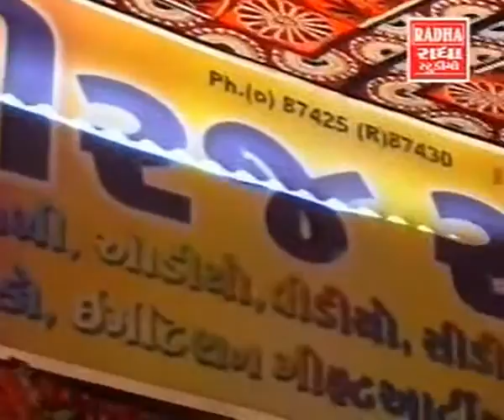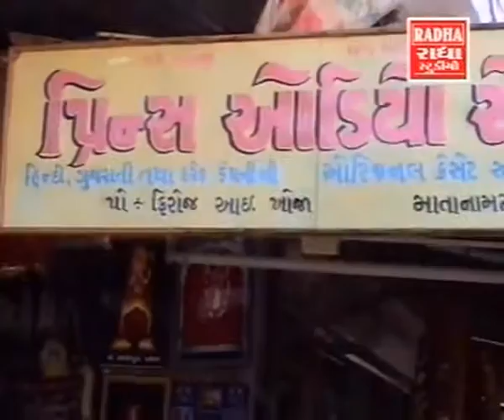Aabhni Atariyethi Utryo Aa Garbo - Album - Ashapura maa Na Divda - Awesome Gujarati Devotional Song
Enjoy this superhit Gujarati devotional song Aabhni  Atariyethi Utryo Aa Garbo in praise of Maa Ashapura where Devotees offer prayers in various forms to their beloved Goddess with lot of hope in their soul and seek blessings.

Album: Ashapuramaa Na Divda